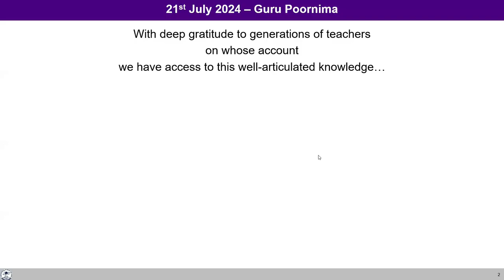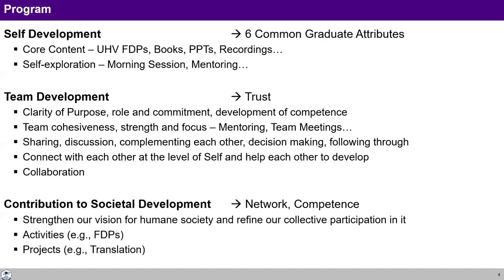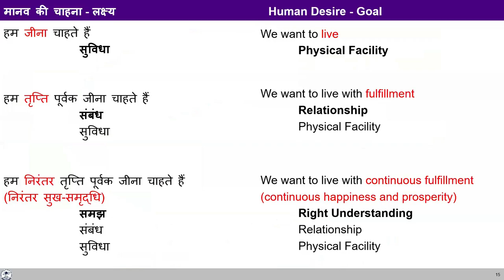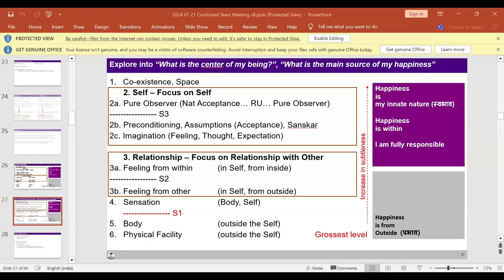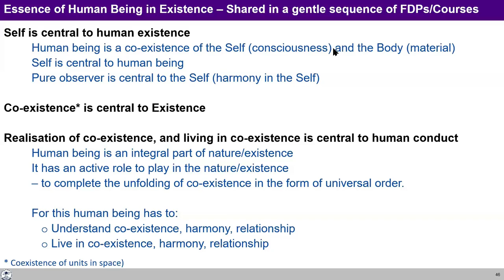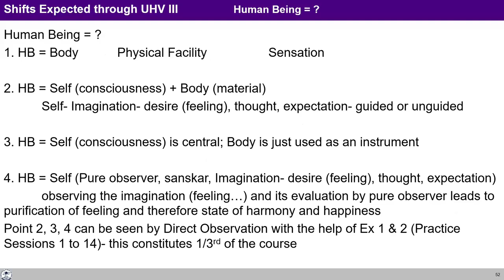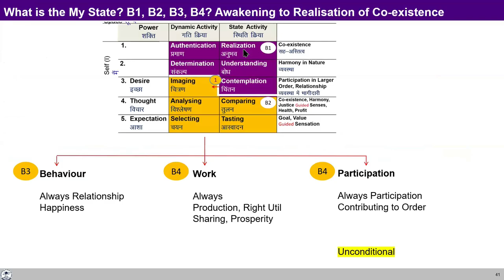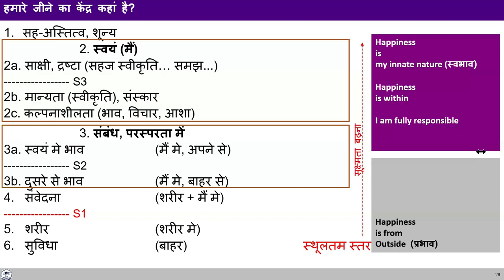21 07 2024 Combined monthly meeting "Centre of My Being"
44:14 UHV-III Sumup
55:47 B1 and B2 , Activities of the Self
58:00 Expanse of Existence
1:17:37 Sanskar extend life times
1:27:20 Level of observation
1:30:40 Pure observer